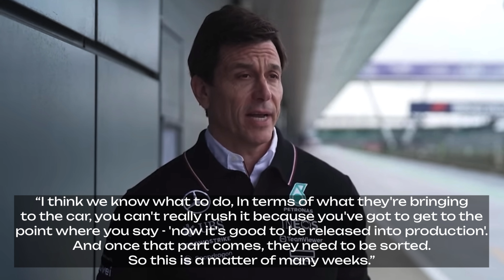Merc updates ‘weeks away’. Hamilton asked Norris to reschedule flight, Both Haas seats up for grabs?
Hi and welcome back. Got a few interesting things for tonight’s video.